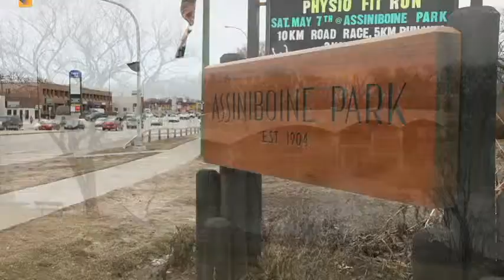Kevin Joelson - Ethos Realty Inc